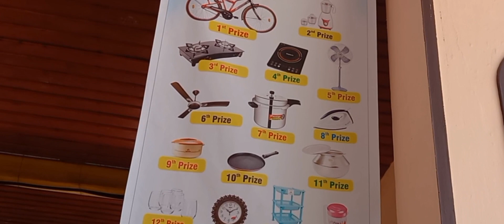ഡഫ് ക്ലബ് ചേർത്തലയുടെ ഓണാഘോഷം 2022. DEAF CLUB CHERTHALA .